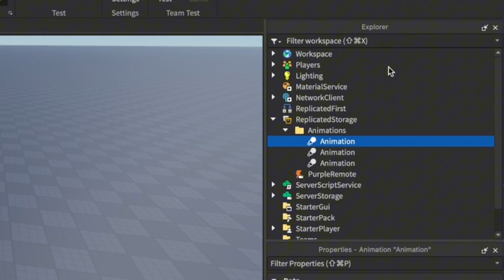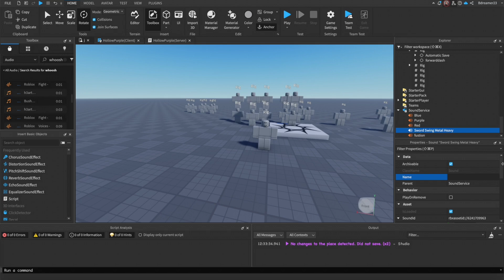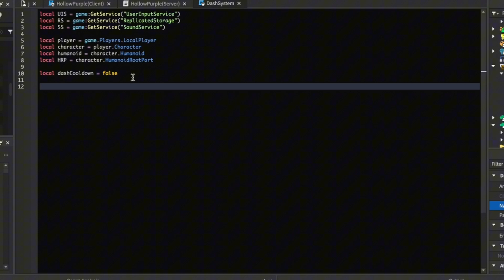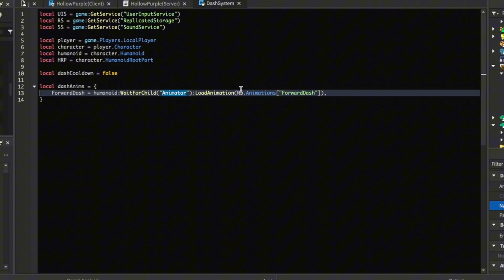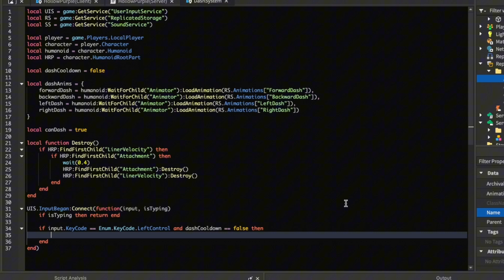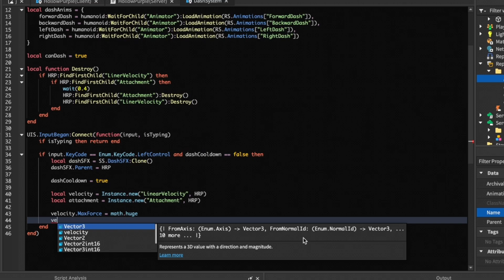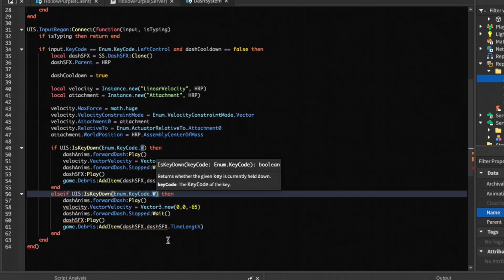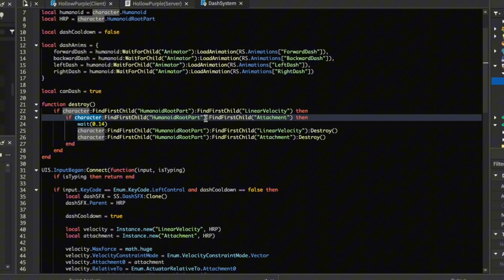How to make a WASD dash system like the strongest battlegrounds (roblox studio scripting tutorial)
ᯓ★What's up my Meta fam!!

R6 and R15 working⚠️

In this video i showcase how to make a dash system similar to thestrongestbattlegrounds , i explained it as simiply i can

WASD dash in the simplest way possible
 o( ˶^▾^˶ )o

I also include how to add Sound effects in the script, animations, easiest hitbox using only 4 lines of code!🗣️

If anyone faces any issues/bugs/errors or questions ࣪𓏲ּ ᥫ᭡ ₊ ⊹ ˑ ִֶ 𓂃
Comment down or Join my public discord server and send a message in help/support or post it in dev chat!! 💬

♡〜٩( ˃▿˂ )۶〜♡

「✦Have a great day/night, may god bless you, ١٥٧٤♡ you all✦」